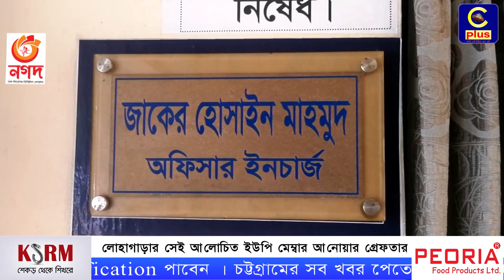লোহাগাড়ার সেই আলোচিত ইউপি মেম্বার আনোয়ার গ্রেফতার | Lohagara | Cplus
Slogan: আরাঁ চাটগাঁইয়া হতা হই
Country: Bangladesh
Language: Bengali।Chittagong Language
Broadcast area: Online